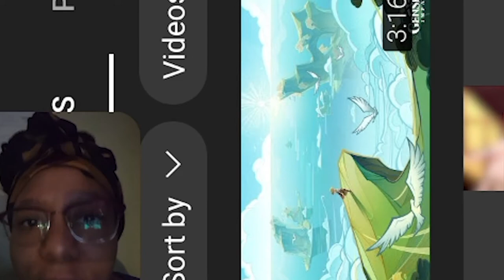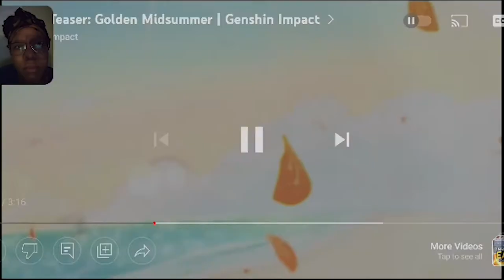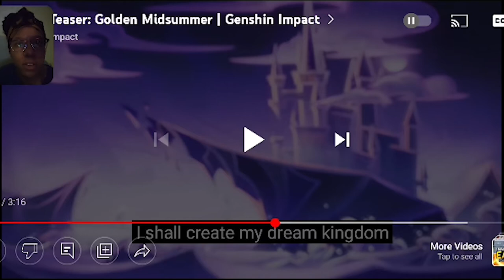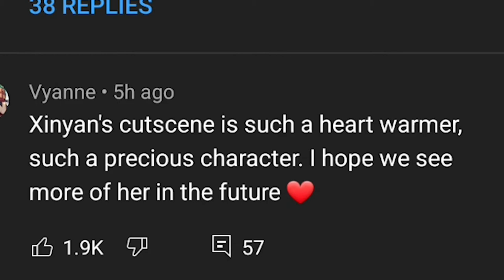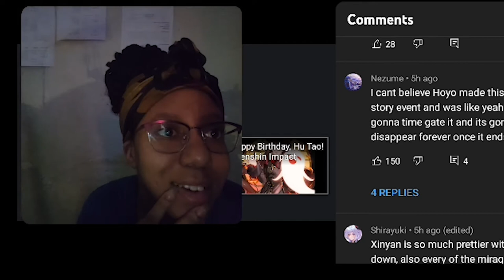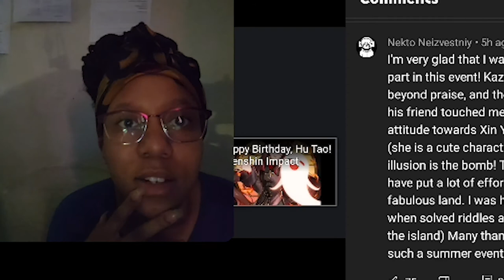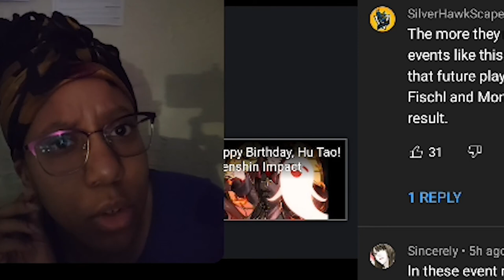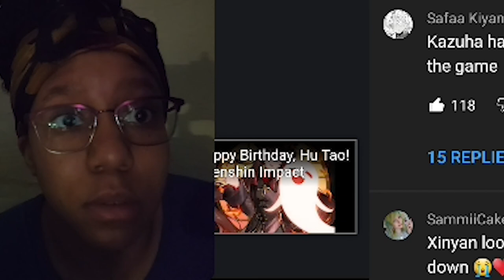We Need A Genshin Impact Anime!| Story Teaser: Golden Midsummer| Reaction| Golden Apple Archipelago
Please do not any recommendation of any videos unless it it gaming related! Thank you! Reaction channel coming soon!